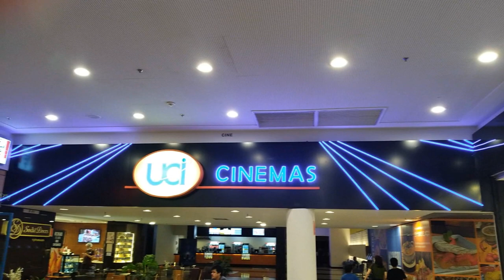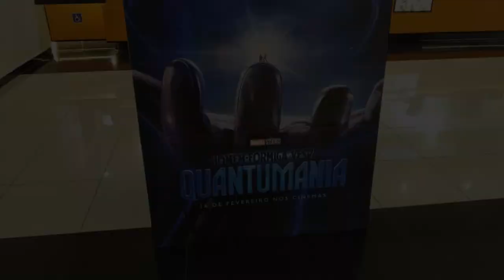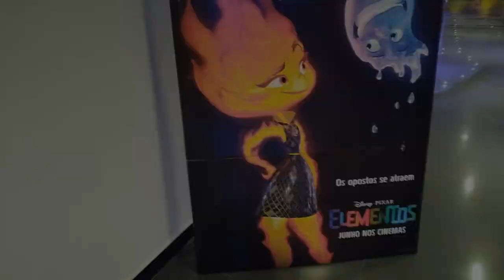Desbravando No Cinema #37 - Gato De Botas 2 O Ultimo Pedido